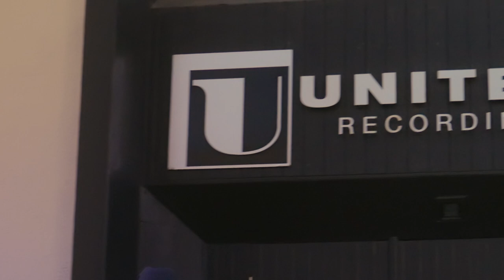Pacific Jazz Orchestra - Trailer